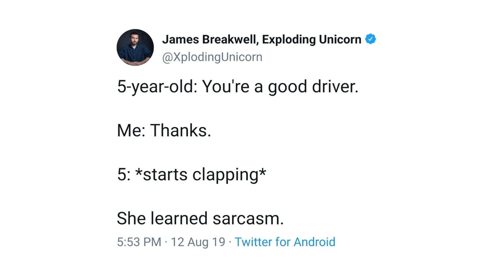Behind the Tweet: Driving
Here's what she was really doing, besides driving me crazy.